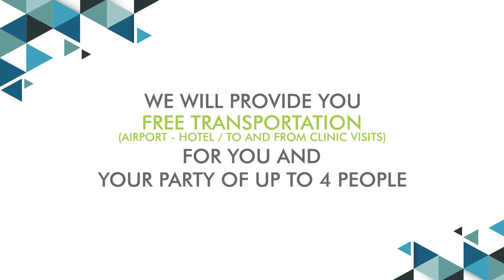Patient From Florida Has Traveled Four Years Visiting His Dentist In Cancun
A journey of dental work in Cancun, at first Mike was alone, apprehensive and scared in another country; four years later he shares the story of his experience with Cancun Dental Specialists, no complaints or bad experiences after he met us. Don’t be the ginnie pig come to a location equipped for complex treatments in short time frames. Dentists in the USA would not save his teeth, here in Mexico we did extensive work to reconstruct those teeth, we don’t cut corners. We are willing to work hard to provide our patients with the best treatments available. Dentistry is a science and is not exact, there can be many problems with treatments ethics is our #1 rule at Cancun Dental Specialists, we will do what is best for you.

For more information please visit our official contact our Dental Coordinators at 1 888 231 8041 or send an email to .

We are a Top Dental tourism clinic in Mexico.